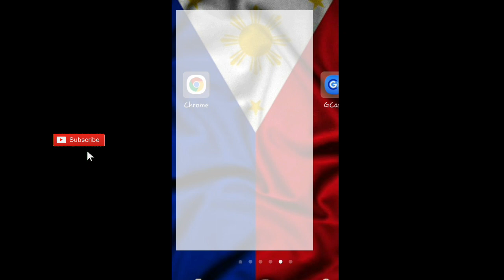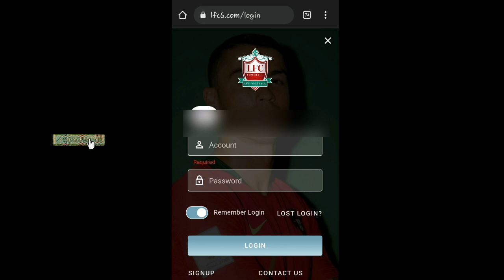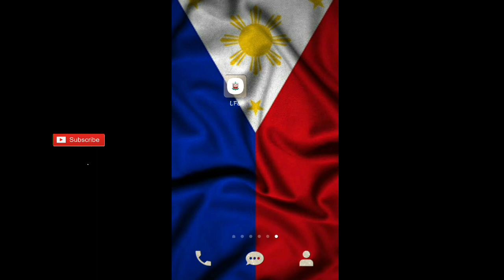LFC FOOTBALL INVESTMENT GAME | HOW TO DOWNLOAD LFC FOOTBALL APP | EARN MONEY